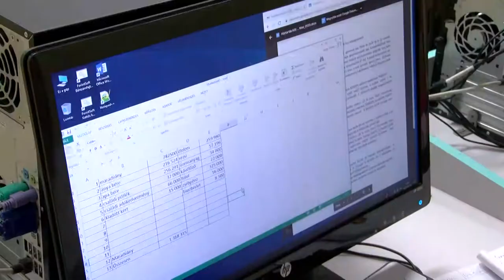Véget értek az írásbeli szakmai vizsgák - Apáczai Csere János Technikum, Dombóvár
Az írásbeli érettségi lezajlása után nem ért véget a vizsgák sora a technikumokban és szakképző iskolákban. A szakmai tudásukról is számot kellett adnia a diákoknak az elmúlt hetekben. A dombóvári Apáczai Csere János Technikumban a napokban  zárult a vizsgák sora.